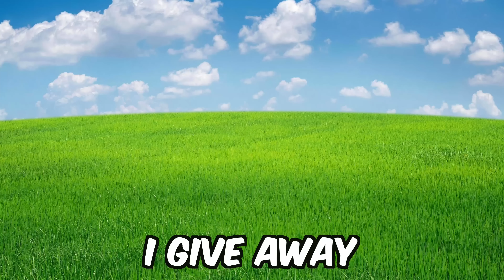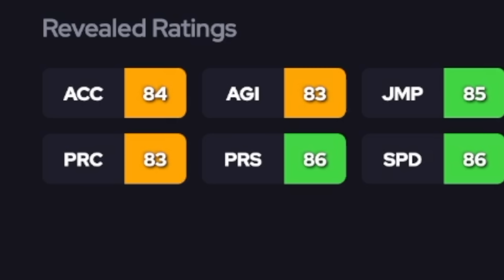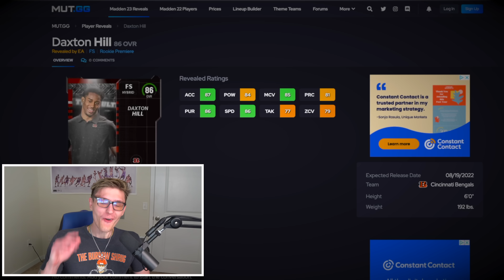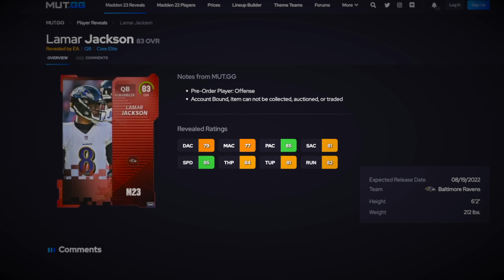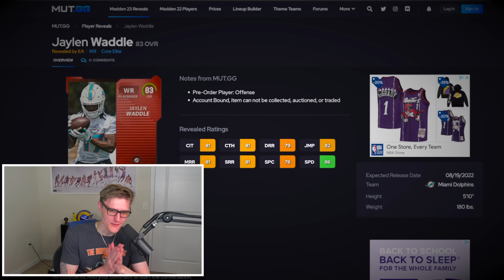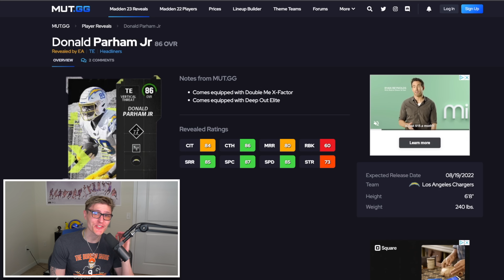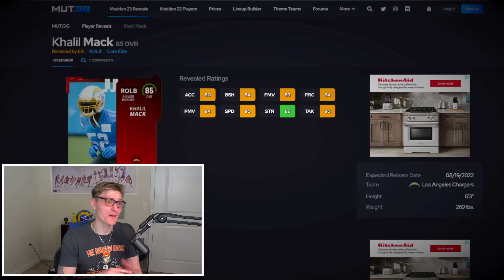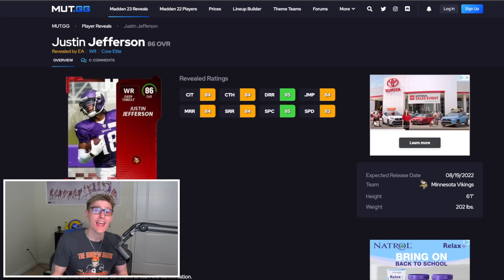My *FREE* Day 1 Madden 23 Team - Madden 23 Ultimate Team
Today I'm going to build my FREE Madden 23 Ultimate Team Squad! Enjoy the FIRST INSANE Madden 23 MUT video of the year boys :)

m22 rookie premieres 0:00 - 2:30
madden 23 free cards 2:30 - 9:51